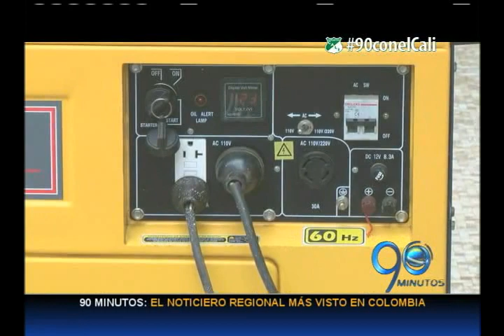Junio 4 de 2015 Ola de atentados terroristas en Tumaco